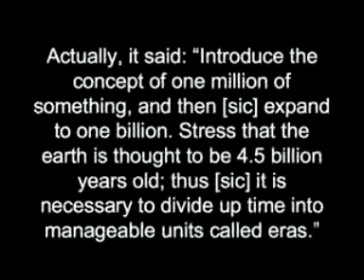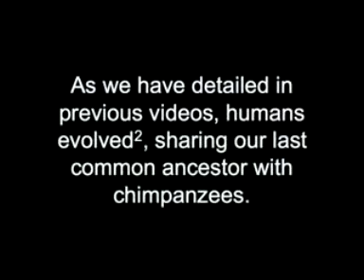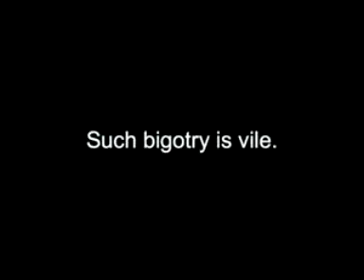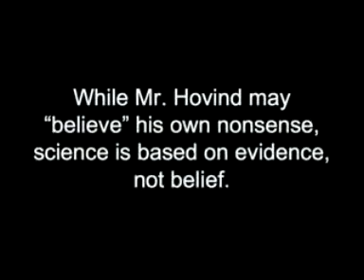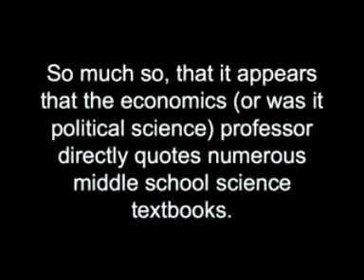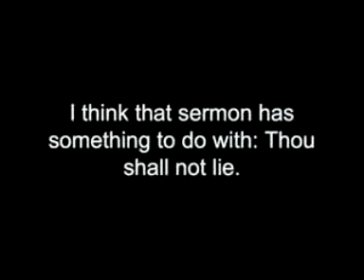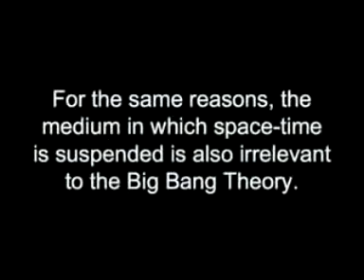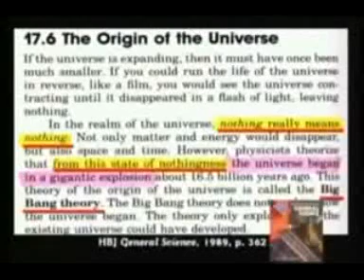Hovindism #2 1st law of thermodynamics (part 1/2)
The good ol' "evolution contradicts thermodynamics" argument gets a long-deserved refuting.

References
   1. Sonntag RE, Borgnakke C, Van Wylen GJ. 2002. Fundamentals of Thermodynamics, 6th ed. Wiley.
   2. Freemsn S, Herron JC. 2007. Evolutionary Analysis, 4th ed. Benjamin Cummings.
   3. Woolfson MM. 1993. The solar - origin and evolution. Royal Astromonical Society Quarterly Journal 34:1-20.
   4. Weinberg S. 2008. Cosmology. Oxford University Press.
   5. Bonnell IA, Bate MR. 2006. Star formation through gravitational collapse and competitive accretion. Monthly Notices of the Royal Astronomical Society 370:488-494.
   6. Hoyle F. 1946. The synthesis of the elements from hydrogen. Monthly Notices of the Royal Astronomical Society 106:343-383.
   7. Seeger PA, Fowler WA, Clayton DD. 1965. Nucleosynthesis of heavy elements by neutron capture. Astrophysical Journal Supplement 11:121-166.
   8. Gron O, Hervik S. 2007. Einstien's General thoery of Relativity: With Modern Application in Cosmology. Springer.